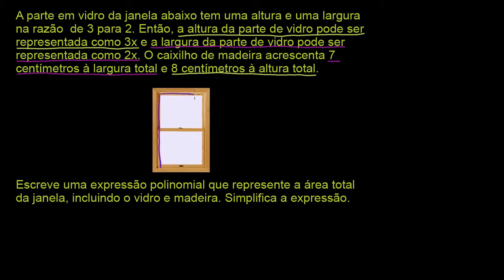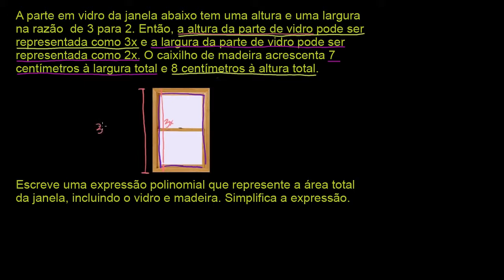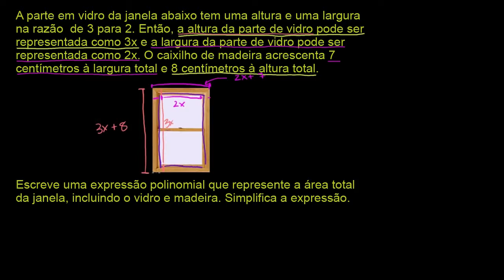Polinómios: área de uma janela - Khan Academy em português (8º ano)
Vídeo original: Polynomial word problem: area of a window